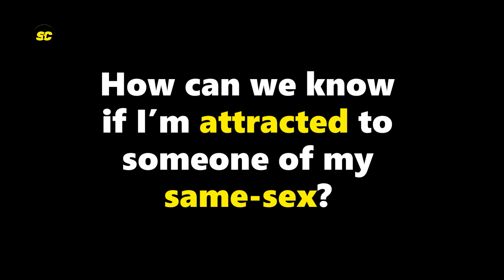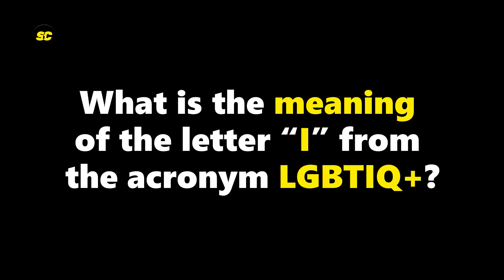The Amazing Colombian LGBTQI+ Community | SIMPLY COLOMBIA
We went on Pride Medellin LGBT Colombia 2021.

00:00 Intro
00:21 Tell me a sign that tells you a person is gay?
00:57 Advice for the first sexual experience with the same sex?
01:37 How to know if you are attracted to the same sex?
02:39 What is the meaning of "I" in LGBTQI+?